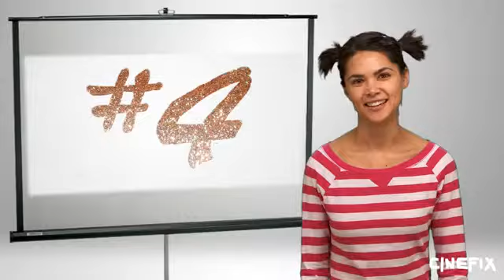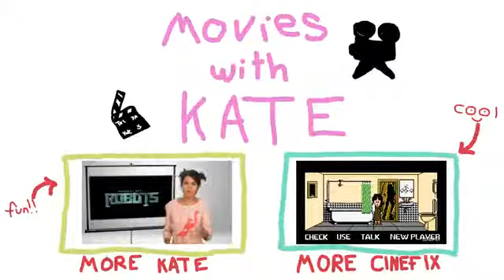Fall Movies Movies with Kate